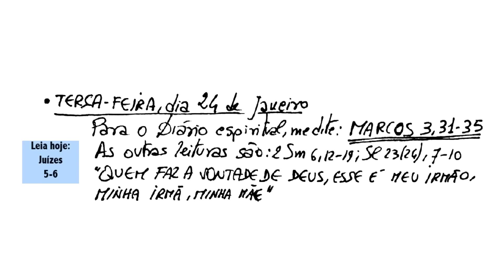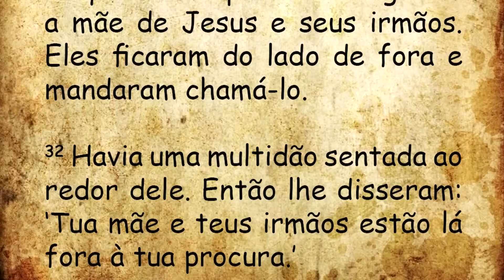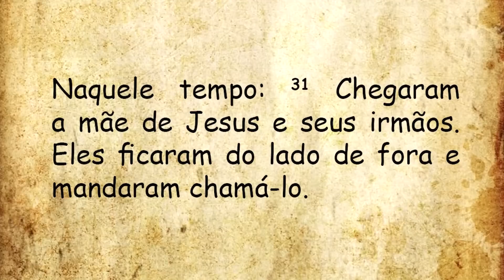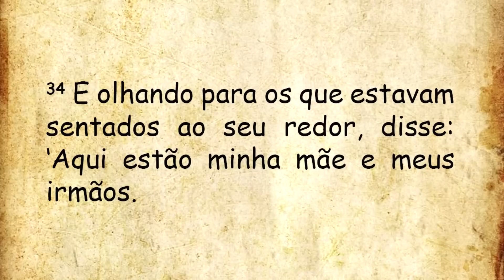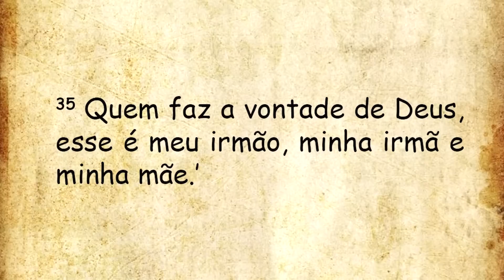DIÁRIO ESPIRITUAL MISSÃO BELÉM - 24/01/2023 - Mc 3,31-35